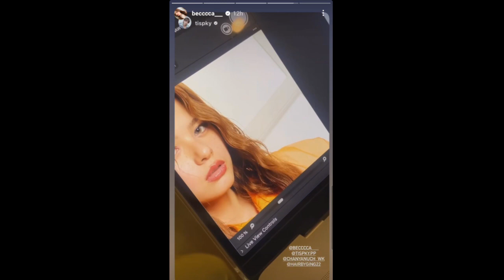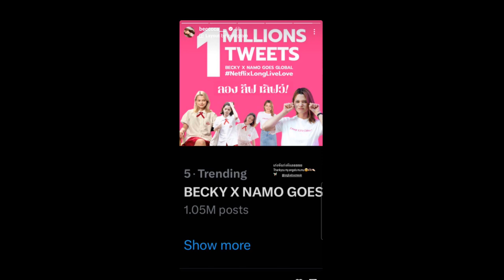ทฤษฎีสีชมพู Becky's Instagram Story DAILY Recap Thursday October 26, 2023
Hey, guys in this video I will be recapping Becky's Instagram story for Thursday October 26, 2023 :)